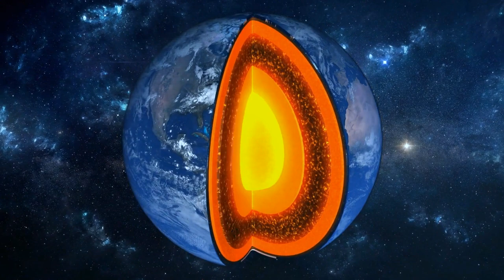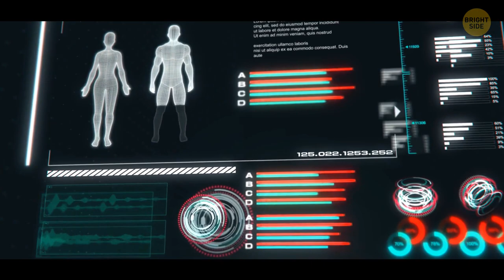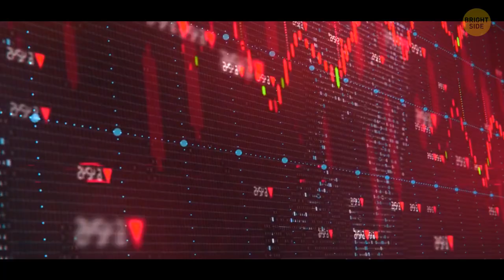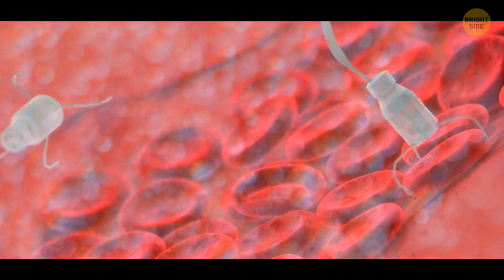What will the Earth and humans look like in a billion years?